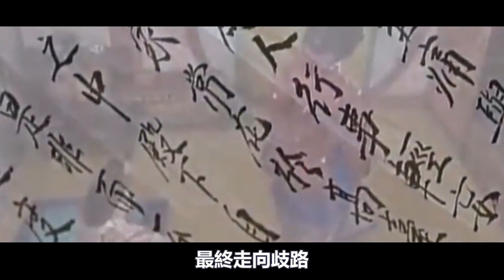朝鮮曆史上第壹妖妃，清朝冊封壹品妃，王上爲她廢除後宮，爲何最後親手殺了她！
中國曆史上有因美貌而出名的四大美人
楊貴妃、貂蟬、西施、王昭君
而在朝鮮半島上也有三位美豔的女子
張綠水、金介屎和張喜嫔
她們長得美麗動人
卻因爲充滿傳奇色彩的生活經曆飽經非議
被稱作“朝鮮的三大妖女”
其中，“三大妖女”之壹的張喜嫔
她曾是朝鮮肅宗的寵妃
中人出身，卻曾被尊爲國母
她生下景宗李昀
卻被壹紙賜死
最後被世人謾罵
那麽，這其中到底有什麽糾葛呢
張喜嫔這壹生又經曆了什麽呢？